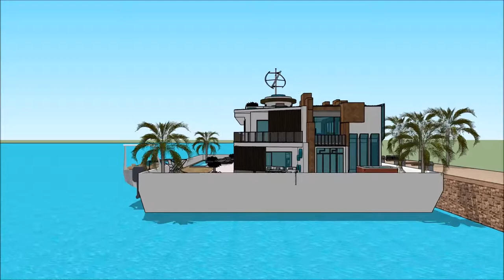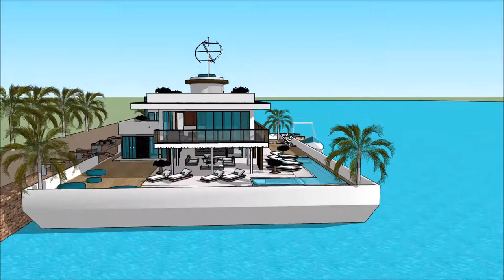SIMS 5 MANSION BUILDING AS A LUXURY HOUSEBOAT FLOATING ON OCEAN MODERN FLOATING HOUSE Grand Yach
The houseboatzania launching an innovative high-end luxury yacht houseboat home design potentially as a display of in Sims of the SIMS 5 MANSION BUILDING AS A LUXURY HOUSEBOAT FLOATING ON OCEAN   MODERN FLOATING HOUSE   Grand Yach.

The collection of sims concepts - Houseboatzania of SIMS 5 MANSION BUILDING AS A LUXURY HOUSEBOAT FLOATING ON OCEAN   MODERN FLOATING HOUSE   Grand Yach consists of high luxury and architectural art pieces in minimalism combined with living on the waterfront of the harbour of

The sims houseboat yacht design has the basis to sustain living with high standards and contemporary structural design at SIMS 5 MANSION BUILDING AS A LUXURY HOUSEBOAT FLOATING ON OCEAN   MODERN FLOATING HOUSE   Grand Yach with numerous of prospects for excessive living and celebrating the desire of life worldwide: